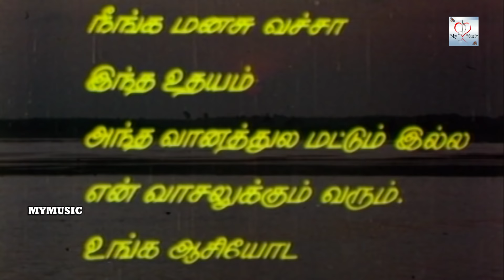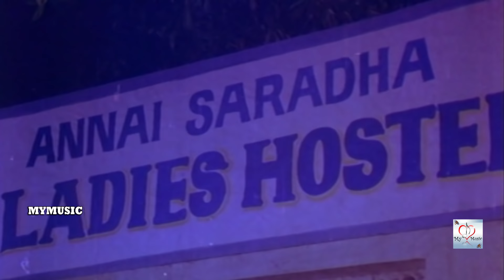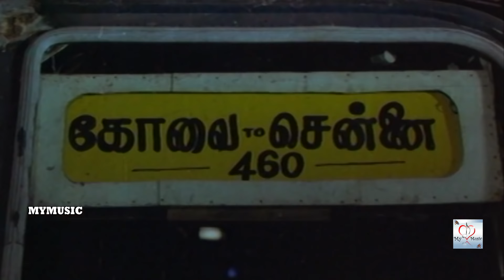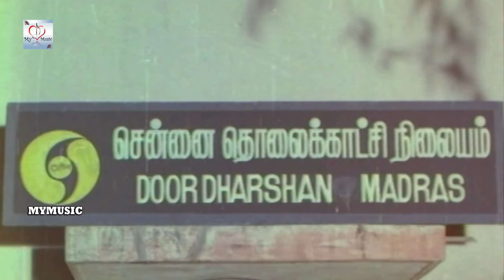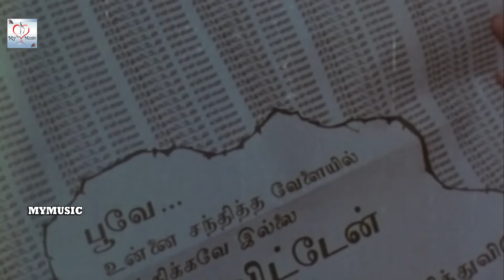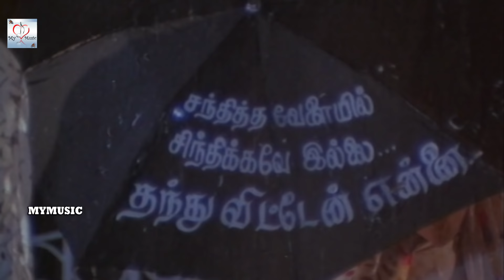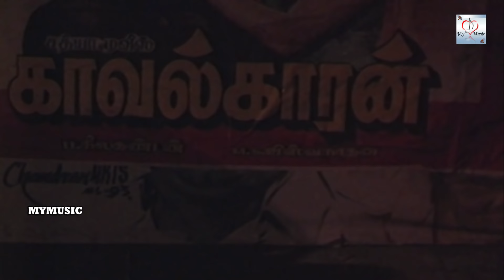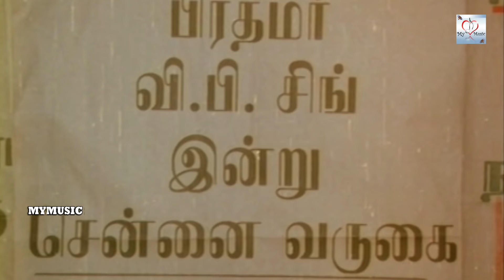Tamil Superhit Movies#Nan Pesa Ninaipathellam Tamil Full Movies#Anand Babu , Mohini , Vivek@My Music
Naan Pesa Ninaipathellam (English : All that I think of speaking) is a 1993 Tamil language drama film directed by Vikraman. The film features Anand Babu and Mohini in lead roles. The film had musical score by Sirpy and was released on 9 July 1993, and It was a super hit.[1][2] The film was dubbed in Telugu as Prema Vasantham.

Viswanath (Anand Babu) has only a cousin Kaveri (Latha) as family and is very affectionate towards her. He even dropped out of school to pay Kaveri's school fees. Viswanath worked hard for her and begins to sing in the street to support Kaveri.

A few years later, he becomes a singer in a band and organizes some stage performance with his friend Govind (Vivek). Unknowingly, Govind and Viswanath pick up a woman called Sandhya (Mohini). She tells that she isn't a singer, she doesn't have family and she has come to find a job in the city. But Sandhya helps Viswanath and Govind in a timely manner by helping them settle their house rent.

Kaveri completes her graduation and becomes a famous newscaster in a TV channel. However, she gets arrogant owing to her fame and she does not want to marry Viswanath as she thinks him to be a mismatch for her due to his poor condition. She challenges Viswanath to become rich.

Viswanath gets an opportunity to perform in a wedding reception. At the marriage reception, Viswanath sees Kaveri as the bride and is shocked knowing that Kaveri ditched him. Viswanath decides to commit suicide but Sandhya saves him and tells her past. Sandhya's father was a rich businessman. Anand (Anand) and Sandhya were in love and they later got engaged. When Sandhya's father's business went bankrupt, Anand refused to marry her. A few days later, her father died because of the shock.

Viswanath and Sandhya challenge to succeed in life. They decide to work hard separately. Sandhya passes civil services exam and she becomes a district collector. Sandhya meets with an accident and is spotted by Anand. Anand takes care of Sandhya in the hospital and he proposes to marry. Sandhya agrees to marry him and they decide to get married.

Viswanath on hearing about Sandhya's wedding plan gets shocked and rushes to the marriage hall but is stopped by the security guards at the entrance. Just before tying the knot, Sandhya cancels the wedding saying that she wanted to teach Anand a lesson by cancelling the wedding at the last moment. Sandhya walks out from the wedding hall and meets Viswanath and praises him as a great human being in front of everyone. She also informs everyone that she loves Viswanath and they get married. After a few years, it is shown that Viswanath becomes a famous singer and gets interviewed by Kaveri, embarrassed, in a TV interview. Viswanath and Sandhya live happily together.

The film score and the soundtrack were composed by film composer Sirpy. The soundtrack, released in 1993, features 11 tracks with lyrics written by Pulamaipithan, Piraisoodan, Pazhani Bharathi and Vikraman.

New Indian Express wrote "Vikraman tried to infuse some freshness in the screenplay and treatment but has succeeded only partly."

@My Music